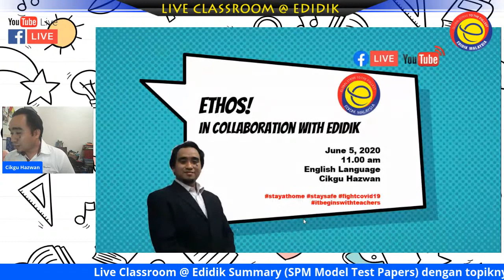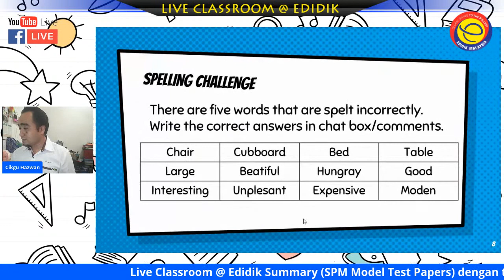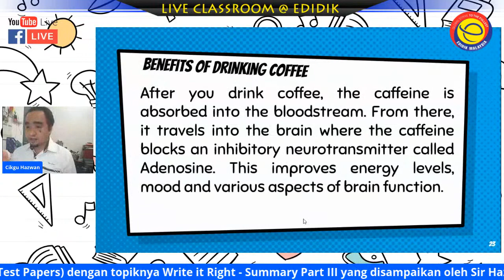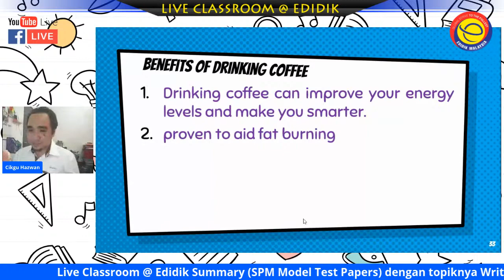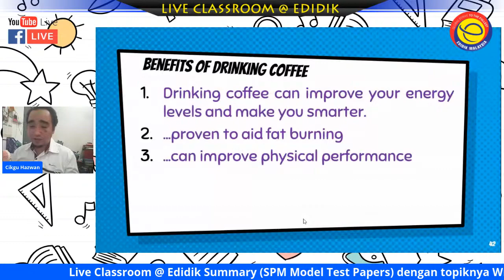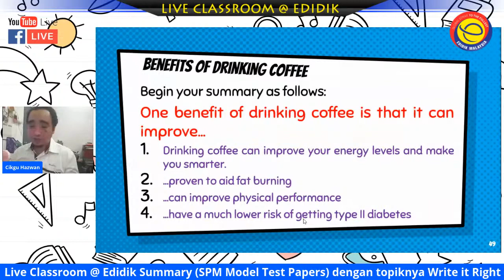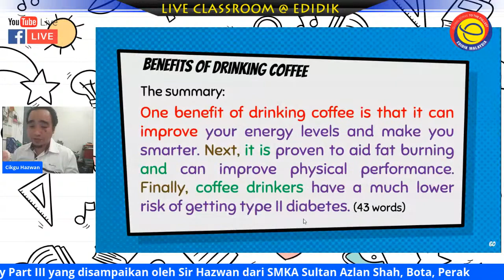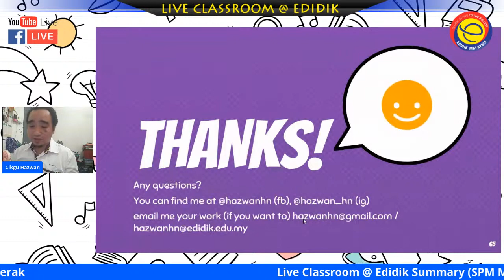Live Classroom @ Edidik Summary (SPM Model Test Papers)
Kelas Bimbingan Online Summary (SPM Model Test Papers) oleh Cikgu Hazwan dari SMKA Sultan Azlan Shah, Bota, Perak dengan topiknya Write in Right - Summary Part III.
Slot ini dibawakan khas dengan Kolaborasi JU Edidik Perak.